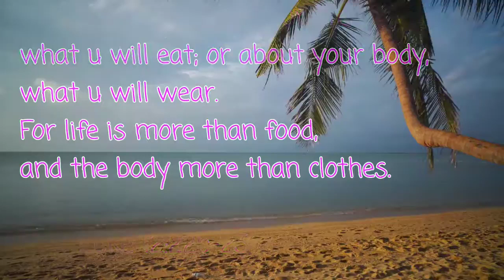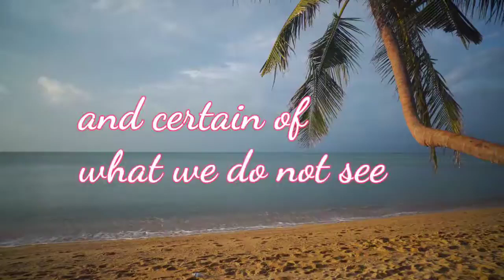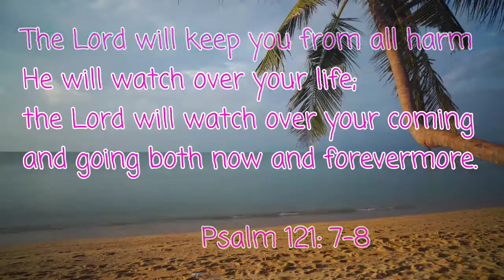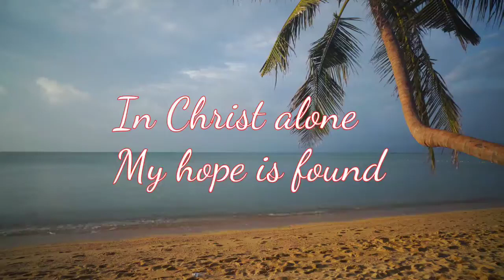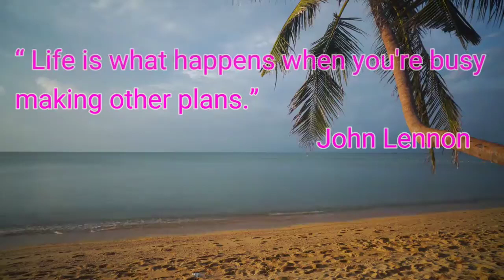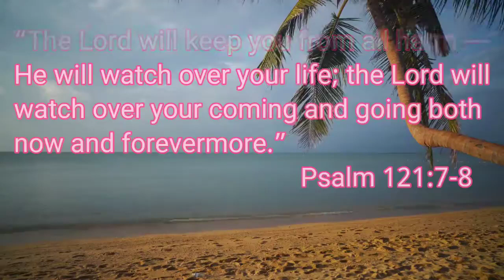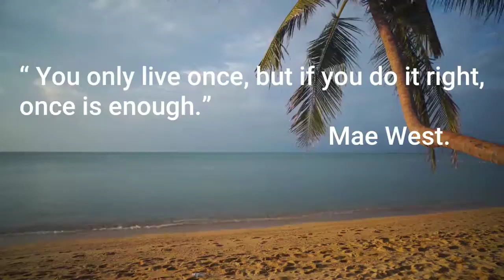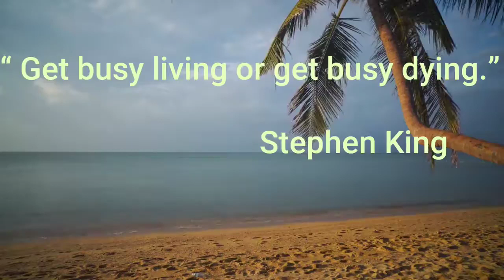DEEP AND INSPIRATIONAL MESSAGE BIBLE VERSES LIFE QUOTES